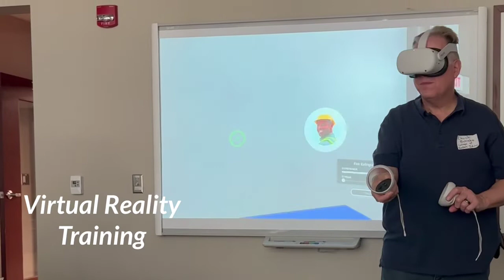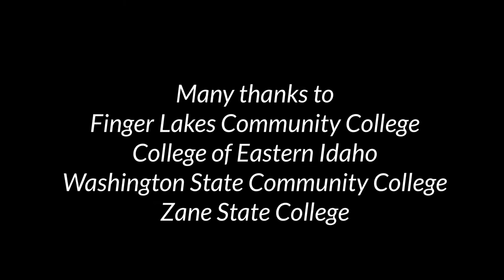Finger Lakes Community College: BRIDGES Rural Vlog 2022